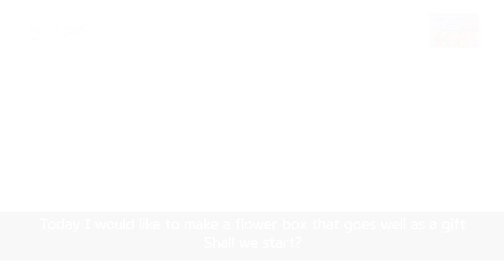로맨틱 플라워박스 [화연당#13] [ENG sub]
로맨틱 플라워박스 꽃잔치가열리는집